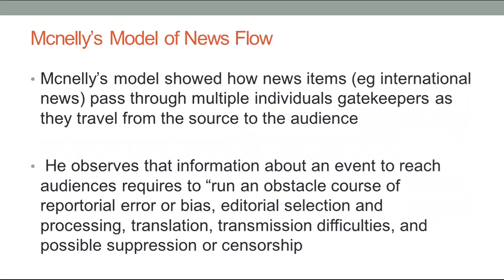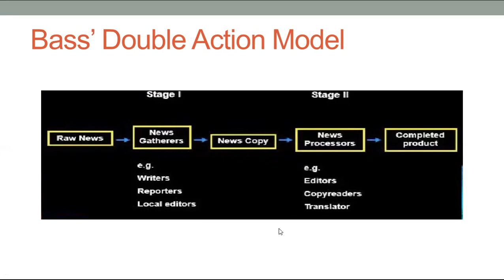Bass Double Action Model | Gate Keeping Theories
BAMC 5th Sem- Theories of Mass communication-Module 2